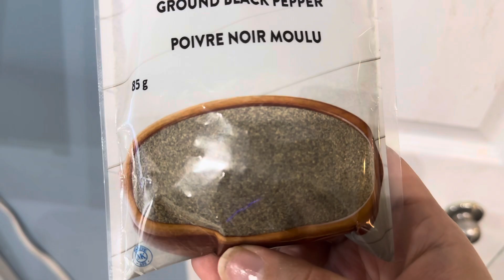Restaurant Style Mutton Karahi Full Recipe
1. Multiculturalism: Canada celebrates its diverse cultures, languages, and beliefs.
2. Natural beauty: From mountains to coastlines, Canada offers breathtaking landscapes.
3. Friendly people: Canadians are known for their hospitality and welcoming nature.
4. High standard of living: Canada offers good healthcare, education, and infrastructure.
5. Vibrant cities: Toronto, Vancouver, Montreal, and others offer world-class amenities and attractions.
6. Outdoor activities: Canadians enjoy hiking, skiing, hockey, and other outdoor pursuits.
7. Four distinct seasons: Experience winter snow, spring blooms, summer warmth, and autumn foliage.
8. Bilingualism: English and French are official languages, with many Canadians speaking both.
9. Delicious cuisine: Enjoy maple syrup, poutine, Montreal smoked meat, and seafood.
10. Cultural events: Festivals like Canada Day, Toronto International Film Festival, and Quebec City Winter Carnival.
11. Education: Top-notch universities and colleges, with a strong focus on research and innovation.
12. Healthcare: Universal healthcare system, with access to quality medical care.
13. Safety: Low crime rates compared to other countries.
14. Indigenous culture: Rich history and contributions of First Nations, Inuit, and Métis peoples.
15. Immigration: Canada welcomes newcomers and offers pathways to citizenship.

These are just a few aspects of life in Canada. With its unique blend of tradition, diversity, and natural beauty, Canada is a wonderful place to live, visit, or explore.